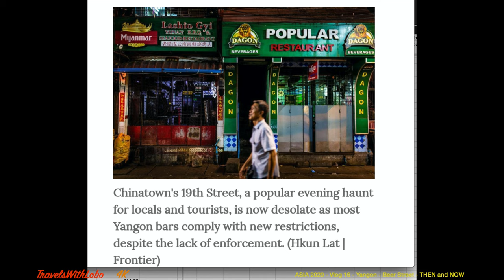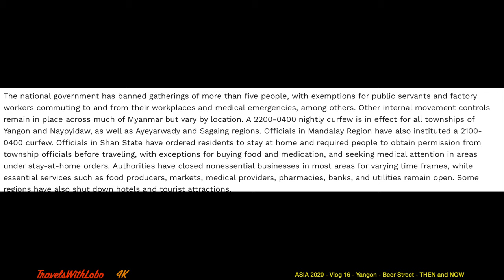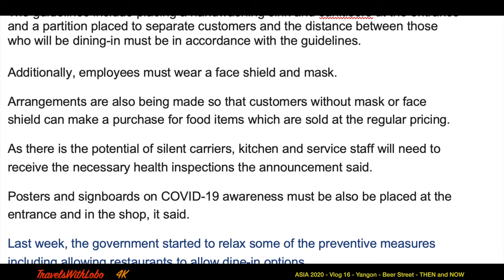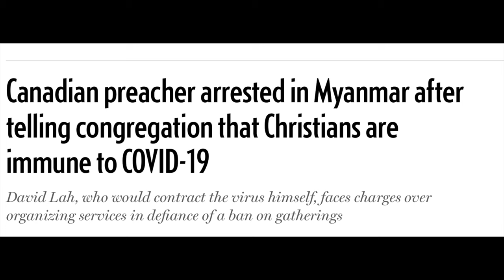YANGON: BEER STREET - THEN and NOW - COVID -19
There is nothing like a THEN and NOW episode...PACKED vs EMPTY. Throw is COVID - 19 and you have the makings of ..well a PANDEMIC. The contrast on Beer Street in the THEN and NOW couldn't be more poignant. Have a look.
Going to Myanmar was definitely on our travel bucket list. The country has only recently opened up to relatively carefree travel. Carefree travel that is on the so-called tourist circuit which we followed due time restrains. It was still incredibly exciting flying from Siem Reap, Cambodia to Yangon, Myanmar. Yangon is by far the easiest and most common entry point to the country. It all happened so fast .fly to Yangon. be lucky enough to meet an excellent taxi driver at the airport...go to the Best Western Chinatown located near 19th street that is commonly called BEER STREET. Imagine going from PUB STREET in Siem Reap to BEER STREET in Yangon within 24 hours.
So while Pub Steet is the go-to place in downtown Siem Reap, BEER STREET is the go-to place in downtown Yangon.  Which is better? I would have to say Pub Street is more refined and wider giving it a more open appearance.
Beer Street also known as 19th street is one mass of mouthwatering barbecue stalls, restaurants selling local dishes and street food stalls selling local fruits like durian and rambutan. However many of the upscale and mid-range restaurants popular among travellers are located at the end of the 19th street. Bars and restaurants like KOSAN cafe are a hit among backpackers. Even if you are not a fan of street food and snacks a stroll through 19th street will definitely give you a taste of the night life in China Town, Yangon.
Yangon (pronunciation [jàɰ̃ɡòʊɰ̃ mjo̰], lit. 'End of Strife'), also known as Rangoon, is the capital of the Yangon Region and the largest city of Myanmar (also known as Burma). Yangon served as the capital of Myanmar until 2006, when the military government relocated the administrative functions to the purpose-built city of Naypyidaw [nèpjìdɔ̀] in central Myanmar.[3] With over 7 million people, Yangon is Myanmar's most populous city and its most important commercial centre.

Yangon boasts the largest number of colonial-era buildings in Southeast Asia,[4] and has a unique colonial-era urban core that is remarkably intact.[5] The colonial-era commercial core is centered around the Sule Pagoda, which is reputed to be over 2,000 years old.[6] The city is also home to the gilded Shwedagon Pagoda – Myanmar's most sacred Buddhist pagoda. The mausoleum of Bahadur Shah Zafar, the last Mughal Emperor is located in Yangon, where he had been exiled following the Indian Mutiny of 1857.

Yangon suffers from deeply inadequate infrastructure, especially compared to other major cities in Southeast Asia. Though many historic residential and commercial buildings have been renovated throughout central Yangon, most satellite towns that ring the city continue to be profoundly impoverished and lack basic infrastructure.[7]
Downtown Yangon is known for its leafy avenues and fin-de-siècle architecture.[37] The former British colonial capital has the highest number of colonial period buildings in south-east Asia.[4] Downtown Yangon is still mainly made up of decaying colonial buildings. The former High Court, the former Secretariat buildings, the former St. Paul's English High School and the Strand Hotel are excellent examples of the bygone era. Most downtown buildings from this era are four-story mix-use (residential and commercial) buildings with 14-foot (4.3 m) ceilings, allowing for the construction of mezzanines. Despite their less-than-perfect conditions, the buildings remain highly sought after and most expensive in the city's property market.[38]
A latter-day hallmark of Yangon is the eight-story apartment building. (In Yangon parlance, a building with no elevators (lifts) is called an apartment building and one with elevators is called a condominium.[41] Condos which have to invest in a local power generator to ensure 24-hour electricity for the elevators are beyond the reach of most Yangonites.) Found throughout the city in various forms, eight-story apartment buildings provide relatively inexpensive housing for many Yangonites. The apartments are usually eight stories high (including the ground floor) mainly because city regulations, until February 2008, required that all buildings higher than 75 feet (23 m) or eight stories to install lifts.[42] The current code calls for elevators in buildings higher than 62 feet (19 m) or six stories, likely ushering in the era of the six-story apartment building. Although most apartment buildings were built only within the last 20 years, they look much older and rundown due to shoddy construction and lack of proper maintenance.